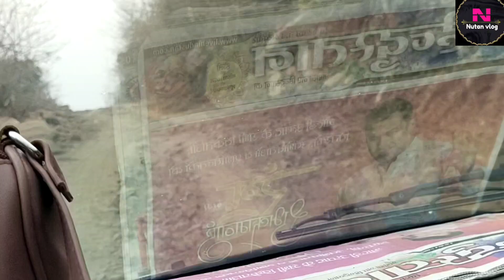welcome to you in#nautanvlog#aaiye chalen pahadon ke bich mein#🙏🙏🙏 please hme bhi support कीजिए। 🙏🙏